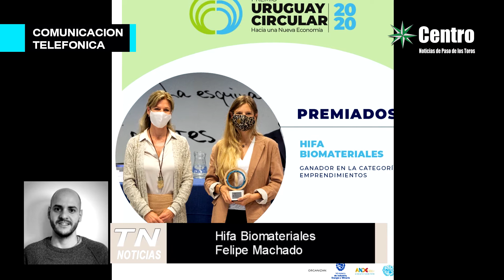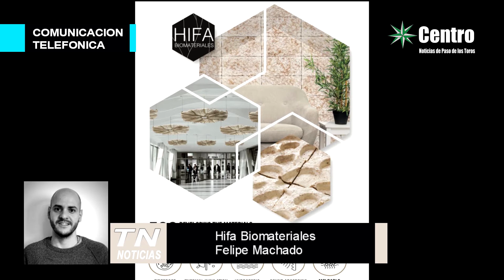Uruguay Circular Emprendimiento Ganador Hifa Biomateriales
El miércoles 28 de octubre, se realizó la Ceremonia de Premiación del Premio Uruguay Circular 2020, una iniciativa impulsada por el Programa PAGE Uruguay,el Ministerio de Industria, Energía y Minería (MIEM), la Agencia Nacional de Desarrollo (ANDE) y la Organización de las Naciones Unidas para el DesarrolloIndustrial (ONUDI).

El evento tuvo como objetivo celebrar y dar a conocer a los ganadores postulados en las diferentes categorías premiadas en esta segunda edición: grandes empresas, mipymes, emprendimientos, cooperativas y otras asociaciones e institucioneseducativas.

En la categoría emprendimientos, la iniciativa ganadora fue Hifa Biomateriales. Acerca de Hifa Biomateriales y su trabajo en economía circular: Hifa surge de un equipo multidisciplinario que fusiona la biotecnología y el diseño. Generan biomateriales a partir de hongos comestibles y residuos agroindustriales. Estos biomateriales, que
toman la forma de diferentes moldes, son biodegradables y poseen propiedades de aislación térmica, reverberación acústica, son retardantes de llama y parcialmente hidrofóbicos. Son materiales de vanguardia que impulsan el desarrollo de la industria nacional. Presentan por ejemplo paneles aislantes térmicos, con diseños exclusivos,
como alternativa sostenible al plástico, para interiores y arquitectura.
La entrega del premio estuvo a cargo de Lorena Ponce de León quien destacó elserio desarrollo técnico del proyecto así como la versatilidad y potencialidad de seguir trabajando en esta línea.